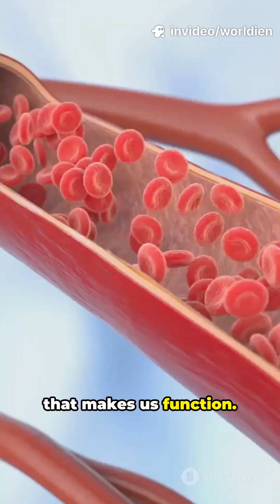Mind-Blown: Your Vessels Wrap Earth—Twice!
If all the blood vessels in an average adult were laid out end-to-end, they’d stretch about 95,000 kilometers — enough to circle the Earth 2.37 times (Earth’s circumference is roughly 40,075 km)!